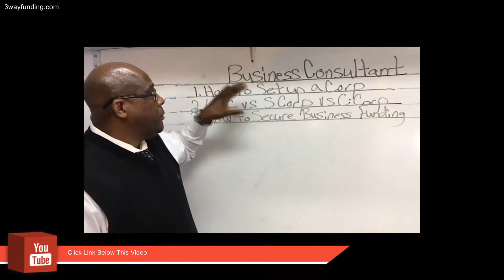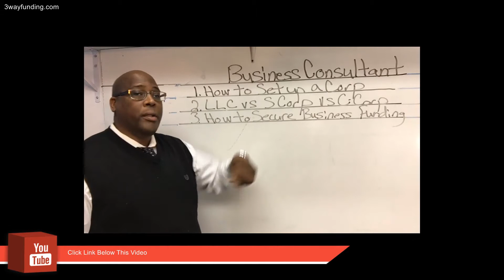How To Start, Form, and Set Up A Corporation Online In New York(NY) 2019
How To Start, Form, and Set Up A Corporation Online In New York(NY) 2019 👈 Market Your Business
How do I incorporate in  New York State?
Choose a name that follows New York's regulations and has not been registered by another organization. File for your certificate of incorporation with the New York Department of State. Hold an organizational meeting to create bylaws. Request a Federal Employer Identification Number from the IRS.
What do I need to create a corporation?
Appoint the initial directors of your corporation. File formal paperwork, usually called "articles of incorporation," and pay a filing fee that ranges from $100 to $800, depending on the state where you incorporate. Create corporate bylaws, which lay out the operating rules for your corporation.
How long does it take to incorporate in NY?
It will take the New York Department of State about 2-4 weeks to process your New York articles of incorporation if you file by mail. You can request 2 day processing if you pay a $75 fee. We recommend filing online or faxing your documents. Online filings are processed more quickly at with no additional fees.
How much does it cost to become incorporated?
Secretary of State Offices usually charge $100 to $250 for administrative and filing fees, depending on the state in which the business is incorporating. You can obtain your specific state's filing and fee information by visiting your Secretary of State's Web site.
How much does it cost to start up an LLC in New York?
To add insult to injury, I'll then have to file a certificate of publication from each of the newspapers at $50 a pop. This gives you an idea. The filing fee for starting an LLC in New York is approx $200. But like all fees, the cost to start an LLC in New York is subject to change.
What is the cheapest state to incorporate in?
Wyoming is the best state to incorporate in, and our service is the cheapest and most comprehensive you can find. Our Wyoming
What state is the best to incorporate in?
Some choose to keep things simple by incorporating or forming an LLC in their home state, while others opt for more "business friendly" states and incorporate in Delaware, Nevada or Wyoming. Choosing the state of incorporation can be tricky business, since each state differs in terms of fees, taxes and other details.
Are there any annual fees for an LLC?
In addition to the minimum franchise fee, LLCs are subject to an annual fee based on their total income "from all sources derived from or attributable to this state". ... The filing fee is $20 but the late fee is $250. The LLC must file the first report within 90 days after it is formed.
Can you incorporate in multiple states?
One common area of confusion and misconception is conducting business in multiple states. By law, if your company plans to conduct business in any other states than your state of incorporation (or LLC formation), then you may need to register your business in those states.
What state has the lowest business tax?
States with the lowest taxes
Alaska. Some 57.2% of Alaska's state and local revenue came from property taxes in fiscal 2015, and 8.8% came from corporate income tax. (
South Dakota. Taxes paid as pct. ...
Wyoming. Taxes paid as pct. ...
Tennessee. Taxes paid as pct. ...
Texas. Taxes paid as pct. ...
Louisiana. ...
New Hampshire. ...
Nevada. ...
What are the tax advantages of a corporation?
C-Corporation

The most common type of corporation in the U.S. is the C-Corporation (of "C-Corp").  By forming a C-Corp, business owners create a separate legal structure that shields personal assets from judgments against the company. The structure of a C-Corp includes shareholders, directors, and officers.

The additional advantages of a C-Corporation are:

Limited liability: Directors, officers, shareholders, and employees enjoy limited liability protection
Unlimited growth potential through the sale of stock
Enhanced credibility among suppliers and lenders
 Shareholders in a C-Corporation also cannot deduct any corporate losses.  (To avoid these concerns, many small business owners choose to form an S-Corporation instead.)
form a llc 2019,setup a llc 2019,corporation,llc,scorp,legalzoon.com,corporation setup 2019,#2019